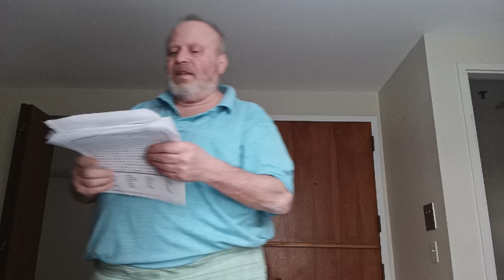March 16, 2024